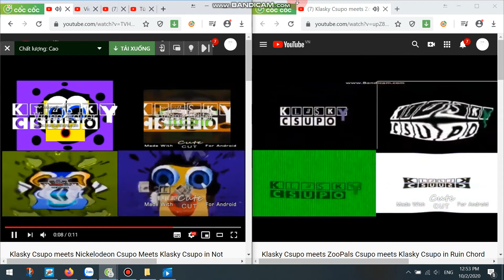Klasky Csupo meets 7 csupos